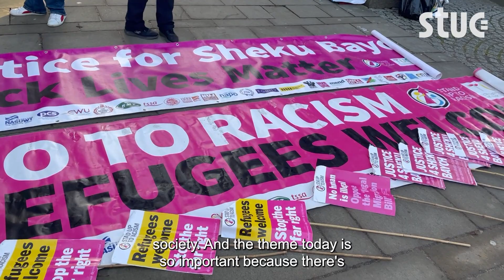St Andrew's Day march and rally against racism 2023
This St Andrew's Day, Scotland has made itself clear.

We say no to racism. We say no to fascism.